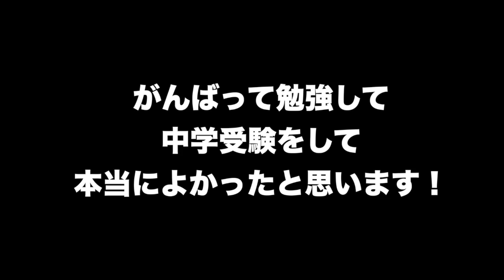中学受験・合格御礼【合格酒を持って塾へ挨拶に行く編】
中学受験全部の受験が終わって結果も出たので塾へお礼の挨拶にいきました。
ゆうかの受験勉強の記録。

ゆうかちゃんの通っているN塾では、合格酒を持って合格の御礼にいくという伝統があります。
お世話になった先生方にお礼を伝えることができて、ゆうかも嬉しい気持ちでいっぱいになりました。

YouTubeの未成年者の安全に関連する対策にともない、youtubeのコメントが使えなくなっています🙇‍♀️

チャンネル５がお送りするのは、４女１男の５人姉弟の遊びと学びの動画です。
しっかりものゆうか
おもしろいの大好きさな
センター大好きあいか
ピュアガールなな
甘えん坊のある。

ゆうかちゃんの中学受験ドキュメンタリーです。
よかったらご視聴ください！